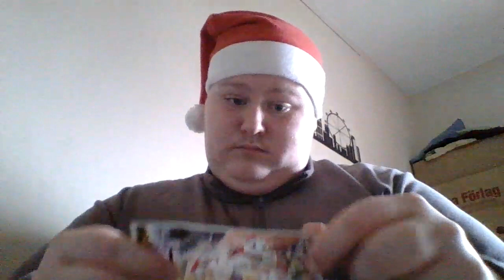testar kinder suprice julägg (jul video)